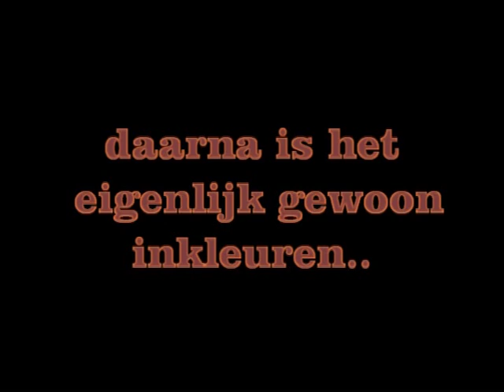schilderij Spike de Kooikerhond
Iedereen kan schilderen. Korte film, 4 minuten, hoe je een Kooikerhondje schilder.